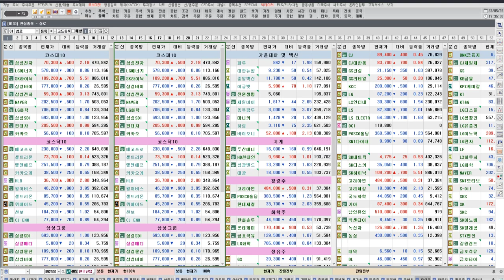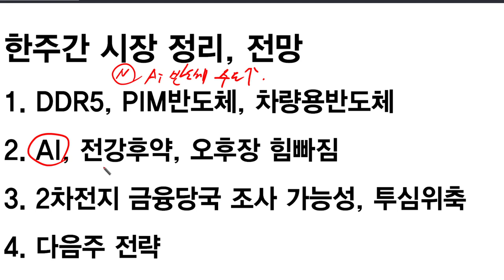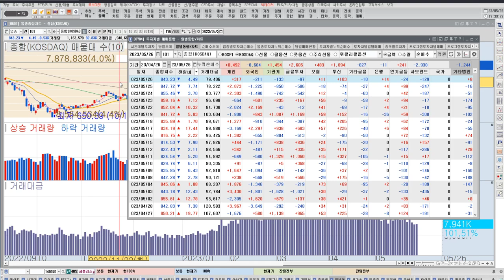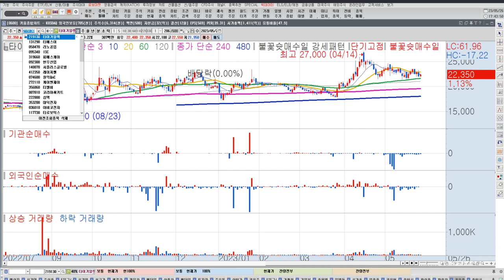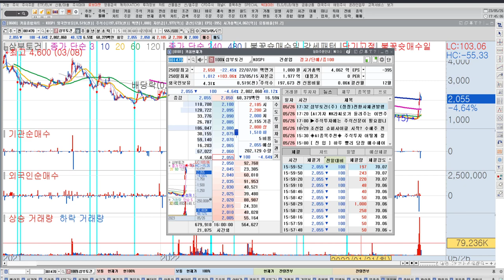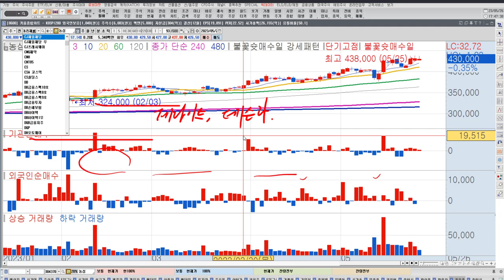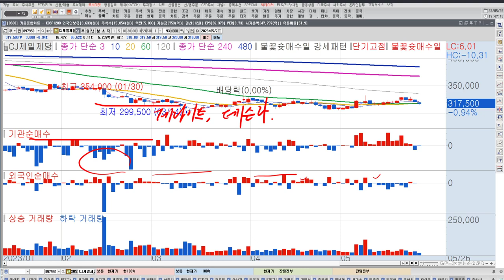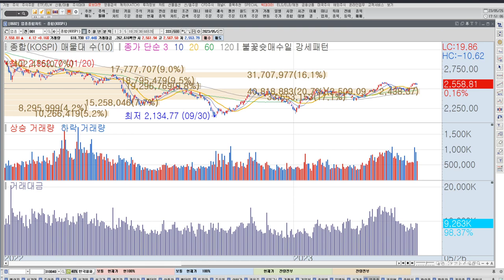삼성전자, SK하이닉스, 반도체 DDR5관련주 움직였다? 엔비디아관련주 아직 있다? 에코프로, 2차전지 바닥 언제쯤? 한주간 시장정리&전망, 한국경제TV 이상로 추천주 5-26